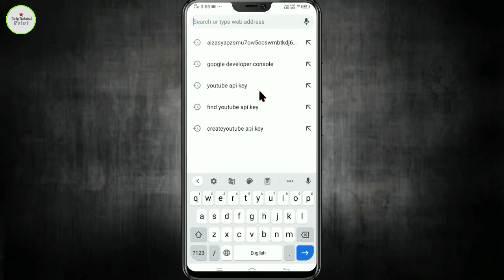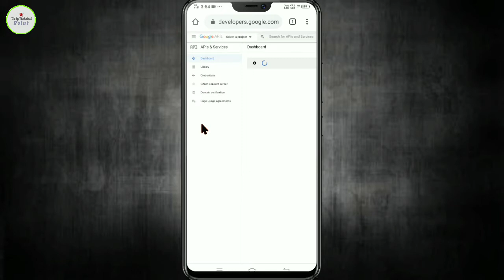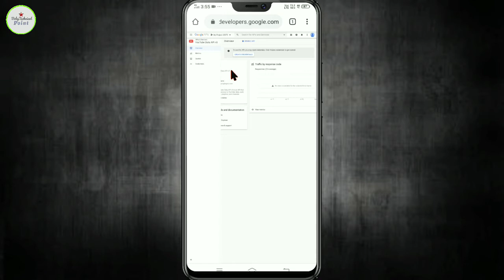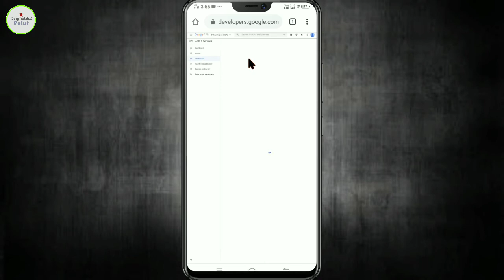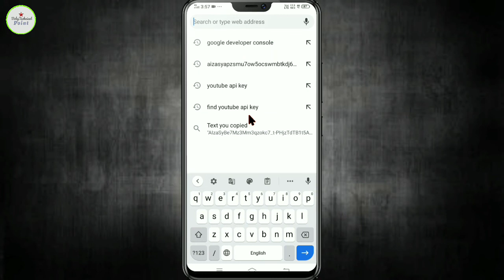How to create YouTube API key|| how to find YouTube API key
how to find YouTube API key

hello dosto aaj ki video mein bataya gaya hai ki aap apni YouTube API key ko kaise find kar sakte hain

YouTube API key ko kaise create Karen and kaise find Karan

YouTube API key

Copy YouTube API key

Find YouTube API key